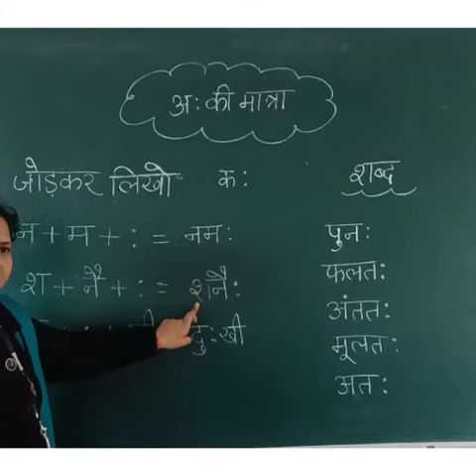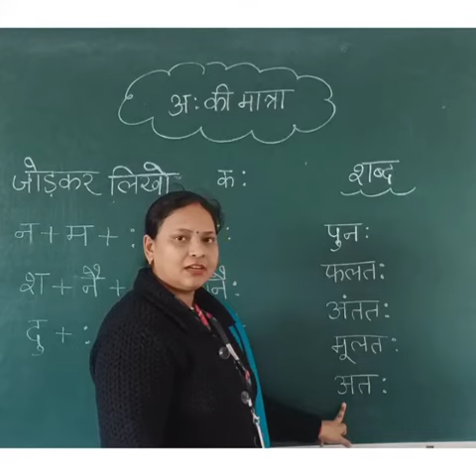CLASS- UKG- HINDI CH - 15- AHH KI MATRA